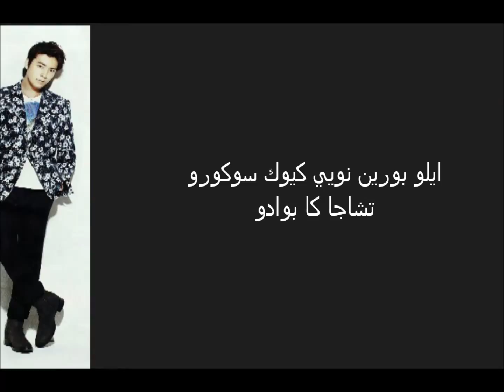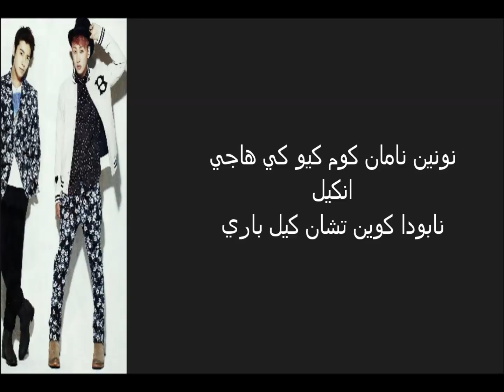Growing pains دونغهي وانهيوك نطق بلعربي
انيووو
ميااان انا كنت مساوية النطق وفكرت اني نشرتها بس طلعت ناسية ههههه
هذا كان طلب من بنت ^-^
اتمنى يعجبكم